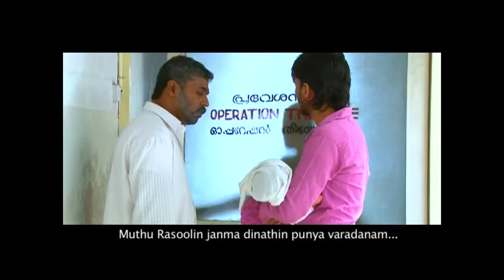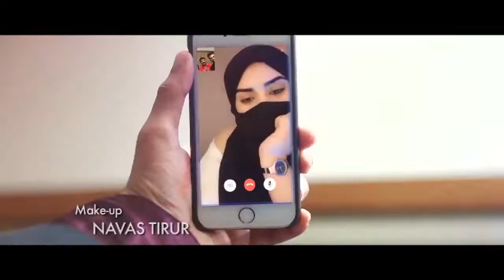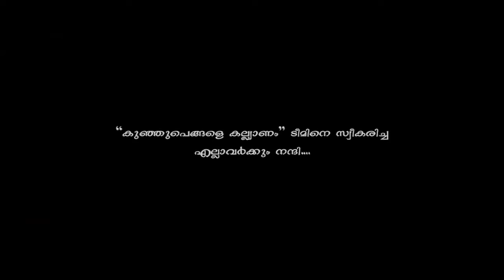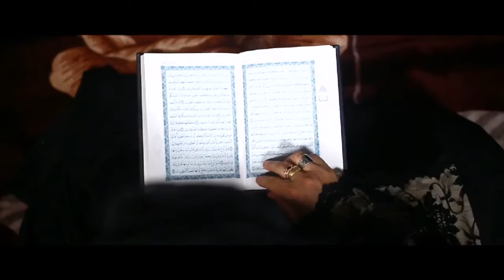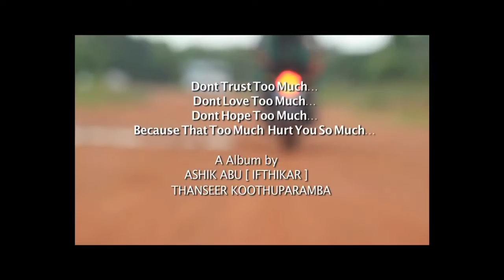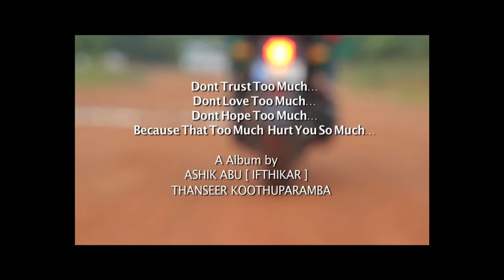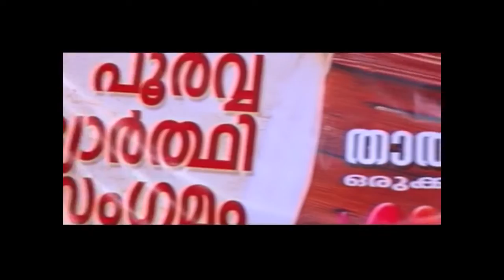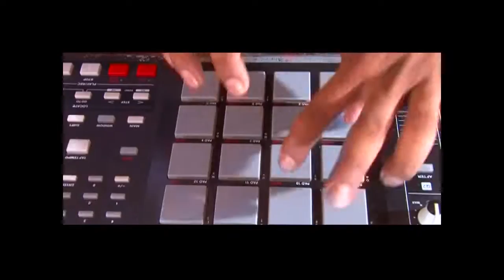പൊളപ്പൻ മാപ്പിളപ്പാട്ട് വീഡിയോ | Thanseer Koothuparamba New Nonstop Mappila Songs Mappilapattukal